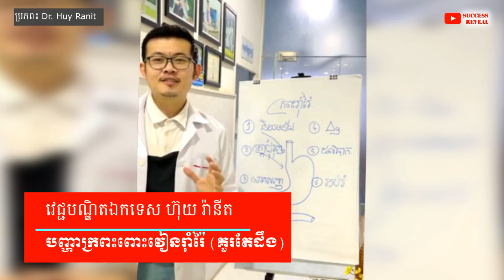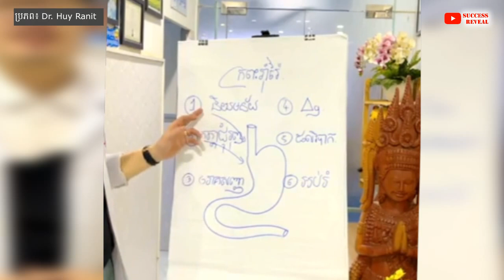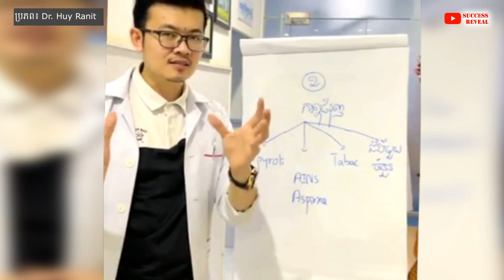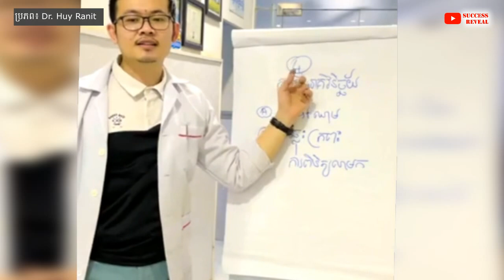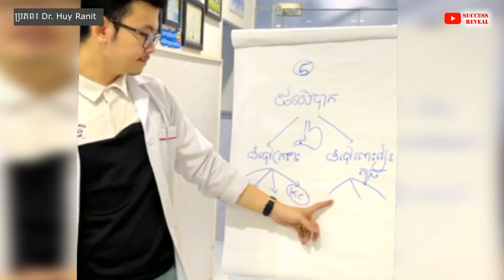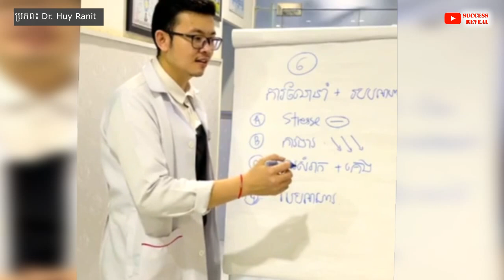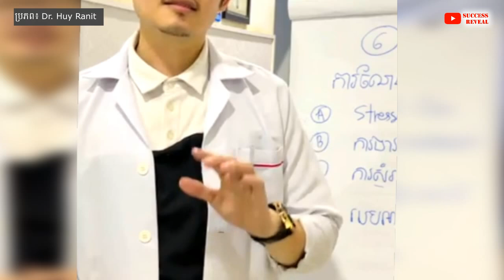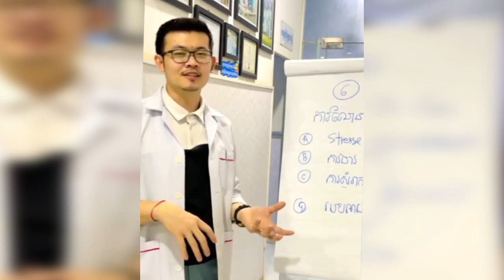បញ្ហាក្រពះពោះវៀនរុំារ៉ៃ (ដែលអ្នកគួរតែដឹង) , Chronic gastrointestinal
In this video we want to show you about បញ្ហាក្រពះពោះវៀនរុំារ៉ៃ (ដែលអ្នកគួរតែដឹង) , Chronic gastrointestinal, SUCCESS REVEAL

✡ ABOUT US ✡
.: Why We create SUCCESS REVEAL channel :.
1. To inspire, Motivate, create new entrepreneur
2. Share Business knowledge, Entrepreneurship, Success
3. Free Business Education Online